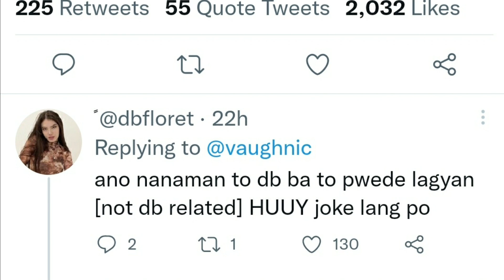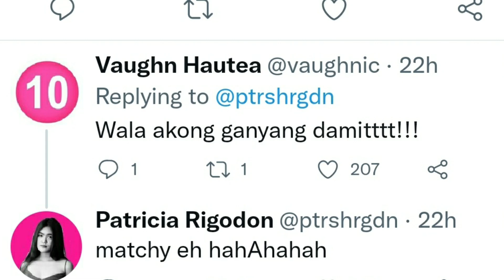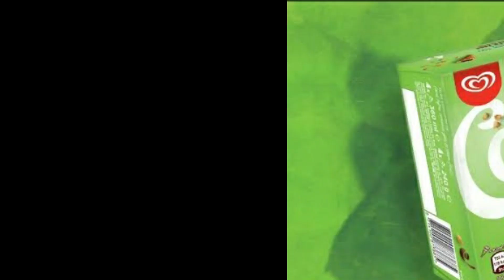DONBELLE SPOTTED NA MAY HINAHANDANG BAGONG GANAP